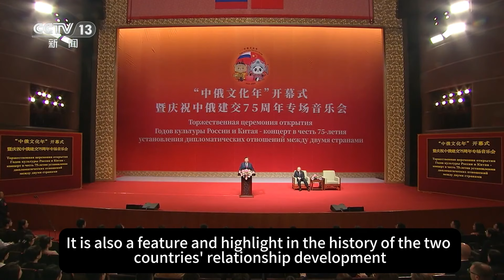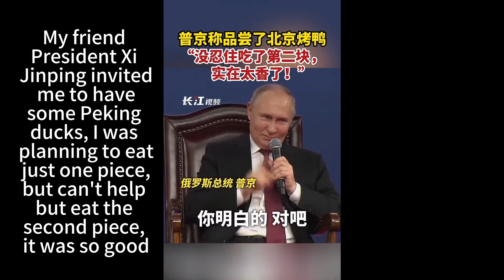Chinese media reports on Putin's historical visit to China